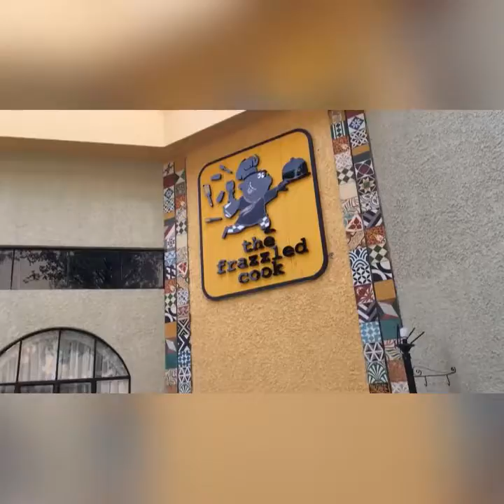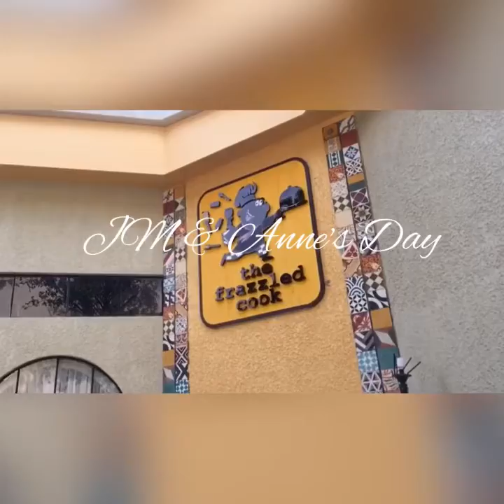Anne Forever ni JM 2020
Sa wakas ay natuloy din